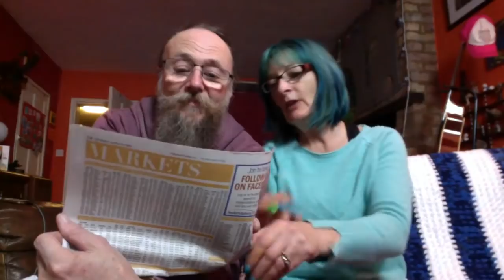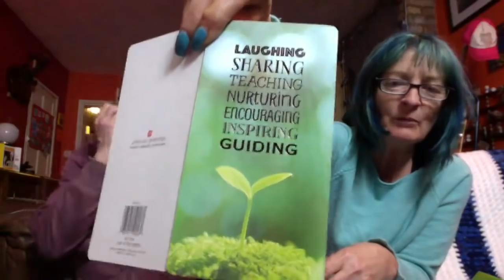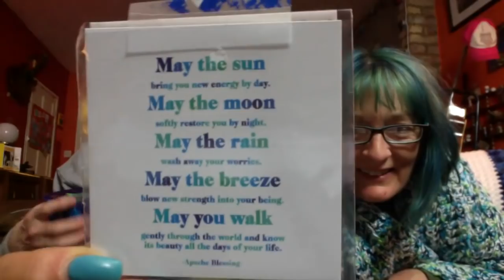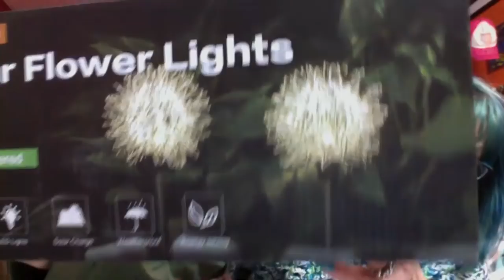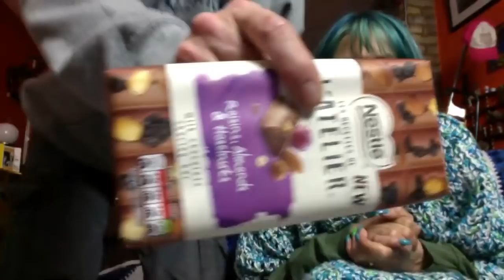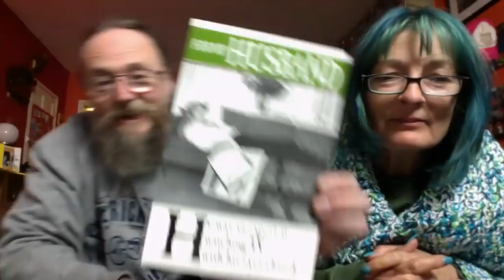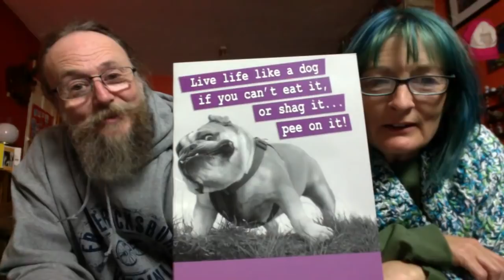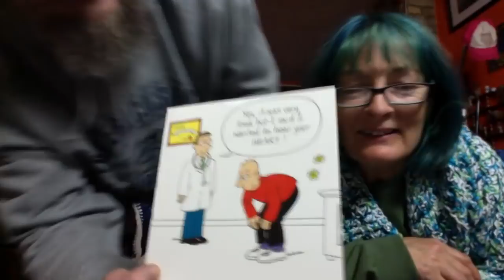LIVE box opening with SU & WINK